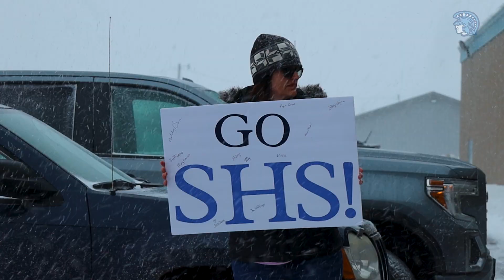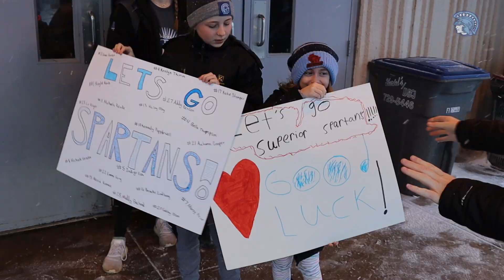Spartan Girls Hockey Returns To State | Superior High School (2023)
The Superior girls hockey team last raised a WIAA state championship in 2005. In fact, the Spartans last played in the state WIAA state tournament in 2006. The 2022-23 season has been a historic one for Superior. With a record of 19-5 heading into the state tournament, the second-seeded Spartans will take on the three-seed Hudson.

Hear from the team as they reflect on the season, what a trip to state means for the program, and what they can expect from the state semifinal.

The WIAA State Semifinal will begin on Thursday, March 2, at 6:15 p.m. at Bob Suter's Capitol Ice Arena in Middleton, WI.

DON'T FORGET TO JOIN IN!